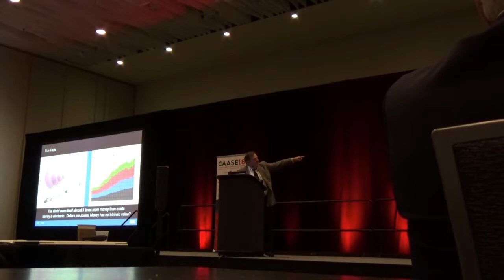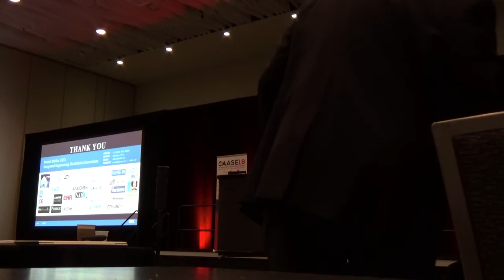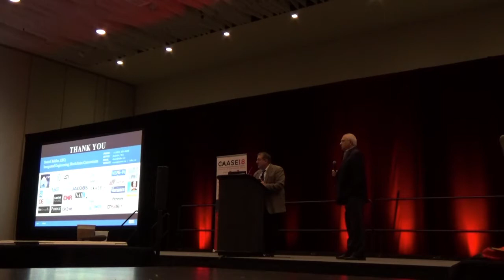CAASE2018 Blockchain Keynote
The conference on Advancing Analysis & Simulation in Engineering, NAFEMS Keynote Presentation June 5 2018